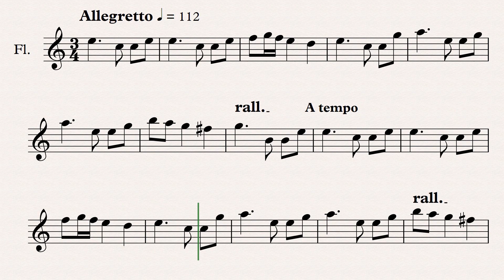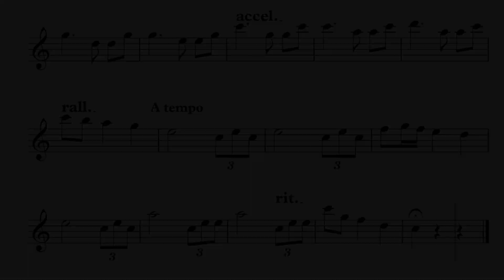Brahms, Johannes - Waltz Op. 39 No. 15 for Flute and Piano - Backing track and score